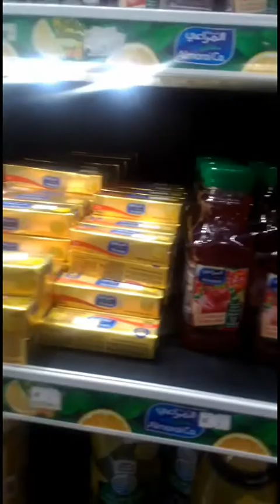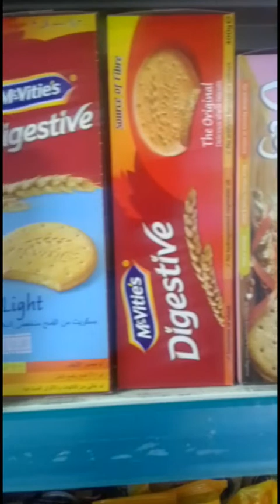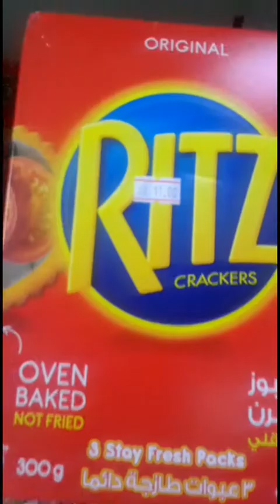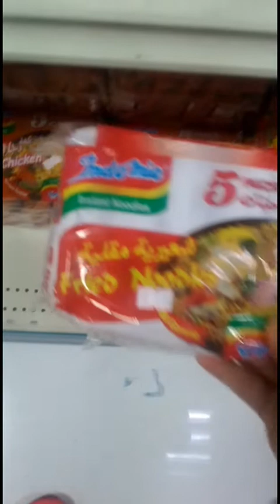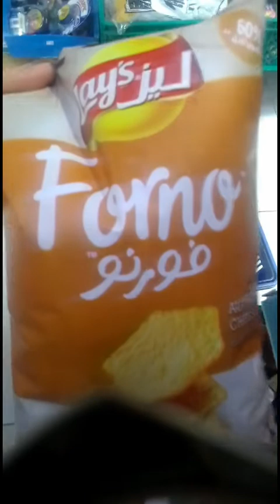indome store|buddyten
NAKAGALA PA MINSAN LANG NMAN KAHIT WALANG PERA😁